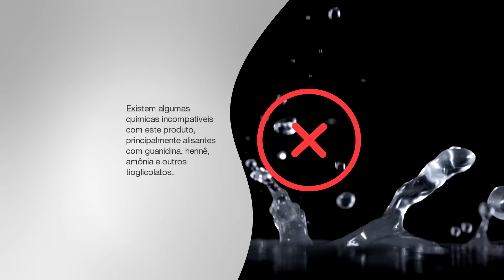🥕Lançamento🥕 Btx de Cenoura Sem Formol Forever Liss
Tratamento eficaz na redução de volume dos fios, selamento das cutículas e um poderoso antioxidante que nutre e retarda o envelhecimento dos fios. Com ácido Ácido Hialurônico e 100% sem formol. Compre↘

❤ Indicação Botox de Cenoura
Indicado para todos os tipos de cabelos*

❤ Benefícios Btox de Cenoura
Reduz volume
Alinha os fios
Hidratação profunda
Ação Antioxidante
Retarda o envelhecimento dos fios
Produto 100% livre de formol

Tecnologia:
❤Betacaroteno: Rico em Vitamina A, possui uma potente ação antioxidante, que retarda o envelhecimento dos fios e protege as células dos efeitos nocivos dos radicais livres.Possui também vitaminas B,C,K.
❤Óleo de Semente de Uva: Rico em vitamina E deixará os Fios mais fortes e resistentes, além de torná-los mais macios e brilhosos.
❤Ácido Hialurônico: Protege contra danos futuros, além de contribuir com a eliminação do frizz e do ressecamento dos fios.

❤ Sabia que temos um Grupo Secreto no TELEGRAM?
💎 Conteúdo exclusivo  💎 Cupons Especiais
 💎 Bastidores
💎 Lançamentos
💎 Promoção exclusiva 💎 Vídeos Informativos e muito mais. Participe